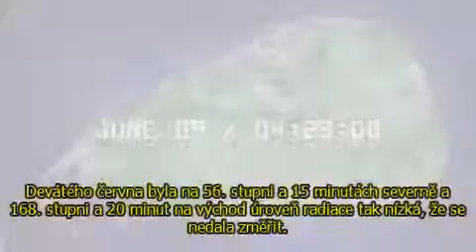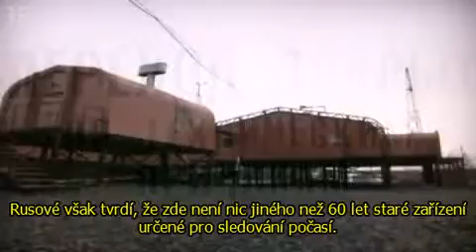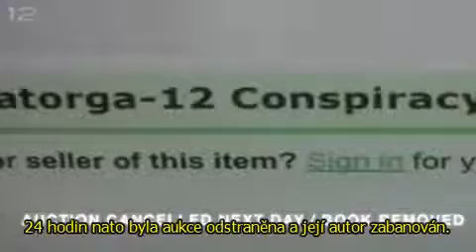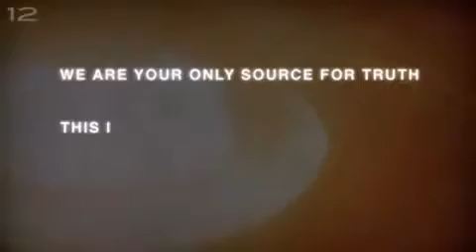Ruské Spiknutí (1.díl)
Dokument se Score DVD 231 ke hře Singularity :-)